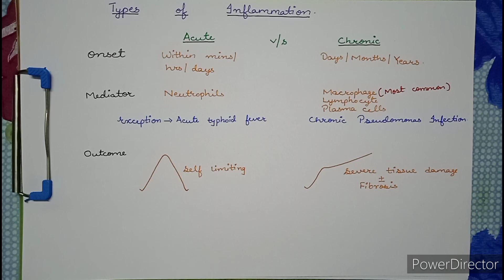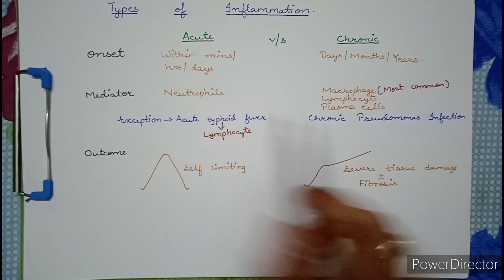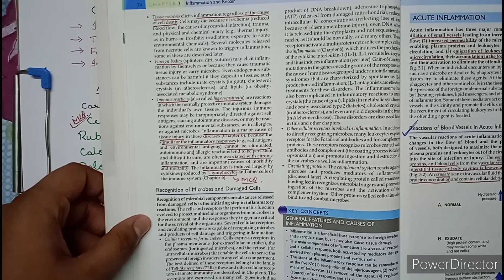Introduction to Inflammation by Anish Vadhel | Robbins Made Easy | Robbins Pathology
Introduction to Inflammation
Definition of Inflammation
Causes of Inflammation
Infections
Foreign body
Immunological reactions
Acute vs Chronic Inflammation
Signs of Inflammation
celsus sign
Rudolf Virchow